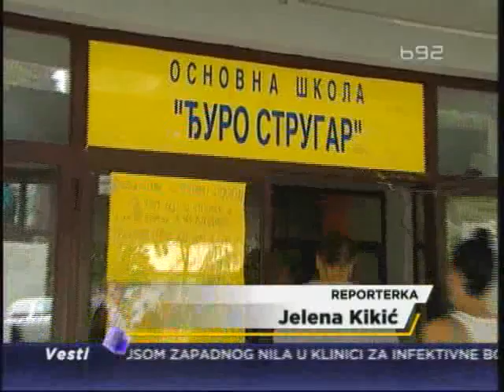Osnovci i srednjoskolici u istoj zgradi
Manjak ðaka i višak prostora razlozi su zbog kojih osnovci jedne i srednjoškolci druge škole nastavu pohaðaju u istoj zgradi. Osnovnu školu Ðuro Strugar i srednju Politehničku akademiju razdvajaju paravani.